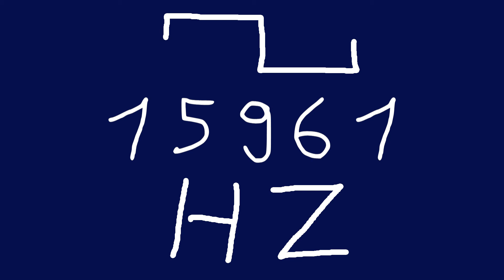15961 hz square